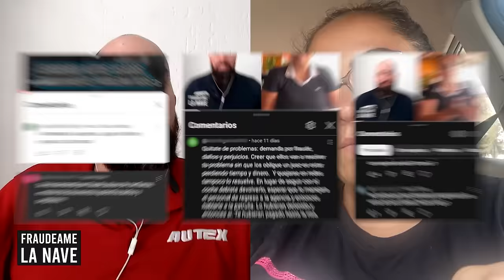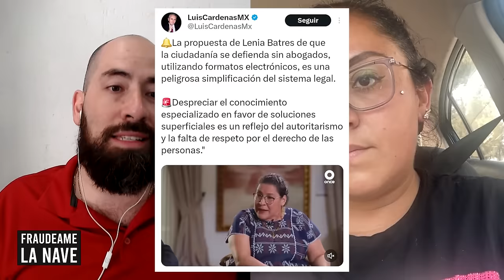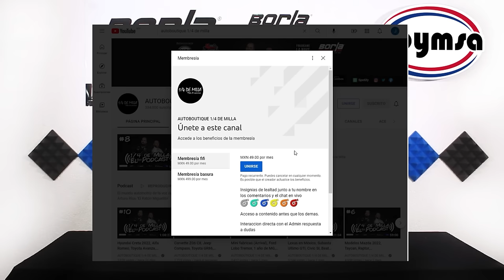¡CUIDADO! Agencia Surman me vendió un auto robado. Parte 2 | Fraudeame la nave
🚗✨ ¡Finalmente, Lili tiene su nuevo auto! Tras un largo viacrucis y mucha presión en redes, la afectada comparte cómo logró resolver su caso. 💪🔥 ¡No te pierdas su emotiva historia de justicia automotriz!